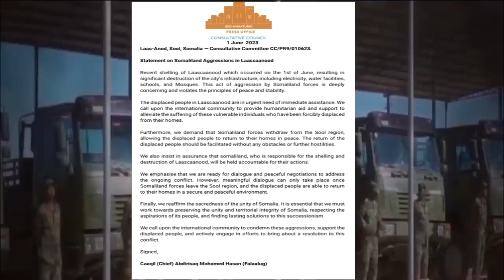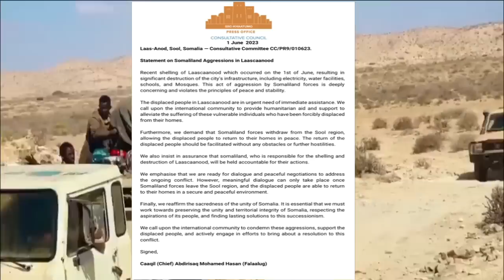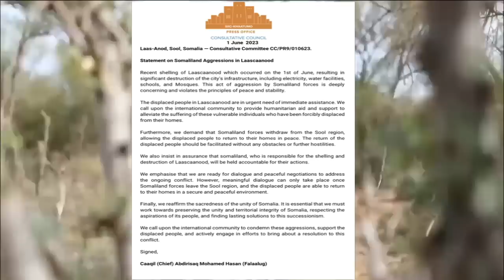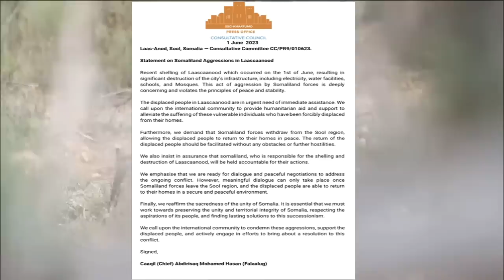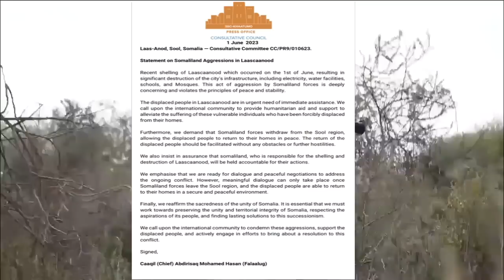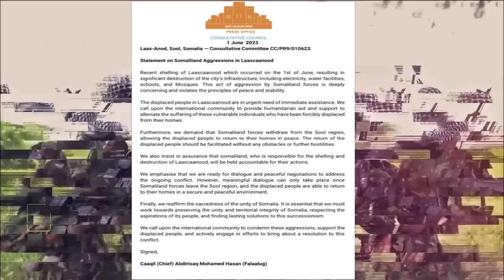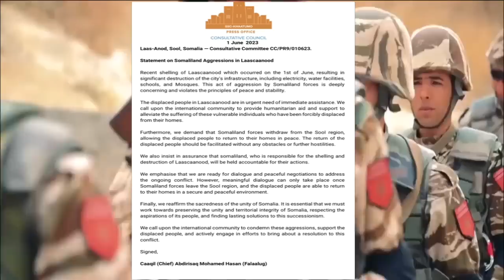Daawo Dagal Toos Ah Oo Saaka Qarxay, Isimada Oo Hada Soo Saaray War Ka Yabiyay Muse Biixi Iyo...